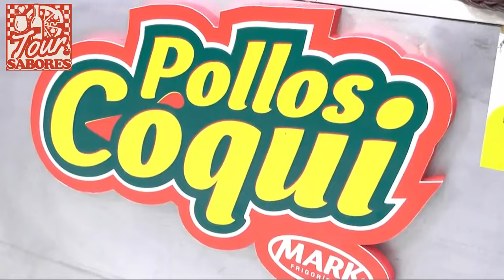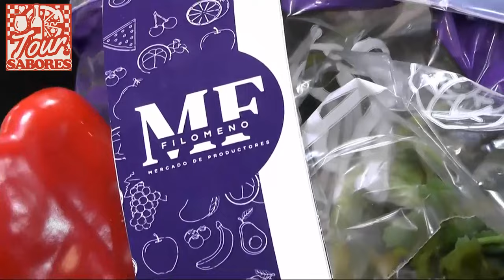💥Receta: Suprema a la suiza con papas y arvejas a la matenca 💥